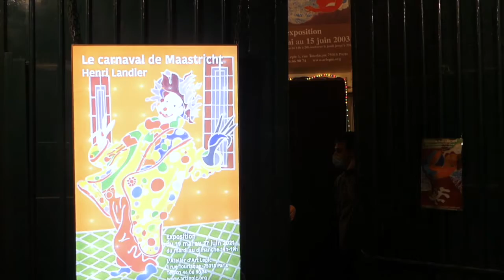Exposition Henri Landier "Le monde du spectacle"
Vernissage de l'exposition d'Henri LANDIER à l'Atelier d'Art Lepic
"LE MONDE DU SPECTACLE"